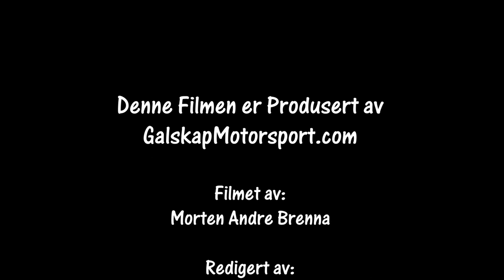Bilcross Krabyskogen 04.05.2024